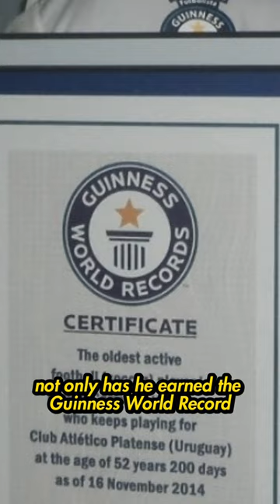The Oldest Active Football Player 😱